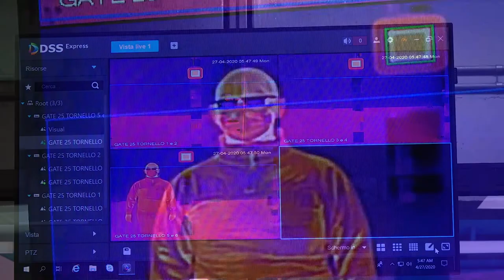Cgil: "Arretra l'automotive nel chietino"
A fronte di una crescita di alcuni settori tra cui l'edilizia il terziario registra una perdita di export nell'intero settore dell'automotive pari al -11%. Abbiamo ascoltato il neo eletto segretario organizzativo della Cgil Abrizzo e Molise Franco Spina